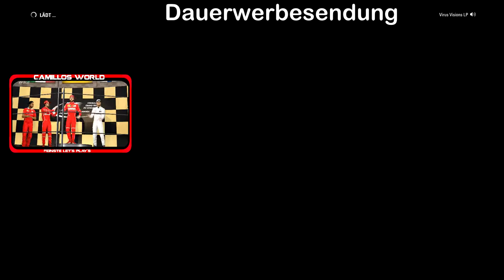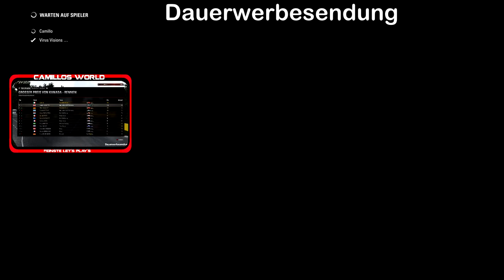🏎 [Formel 1 2017 LP] Er-Regen der Schlacht #21 (COOP)